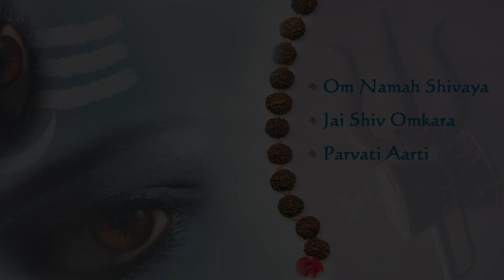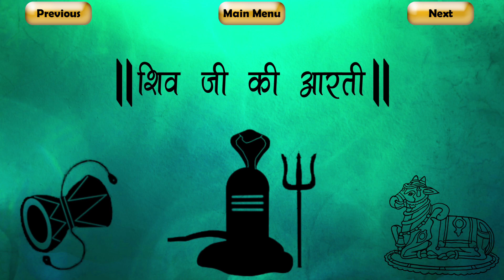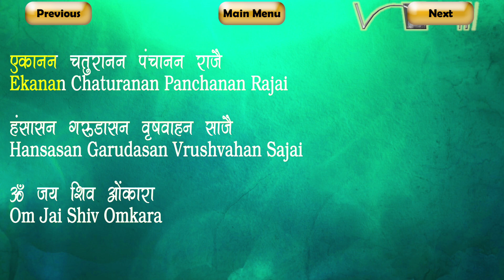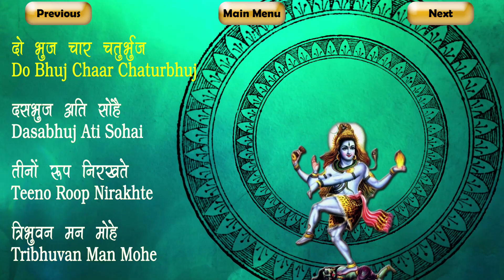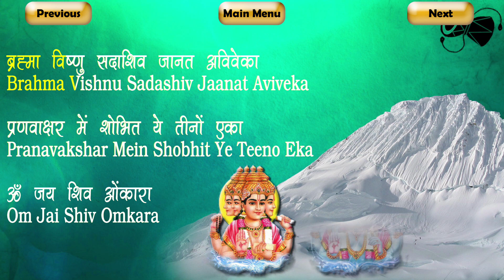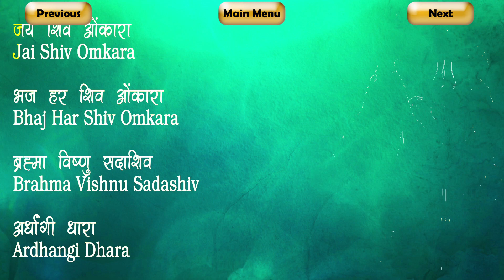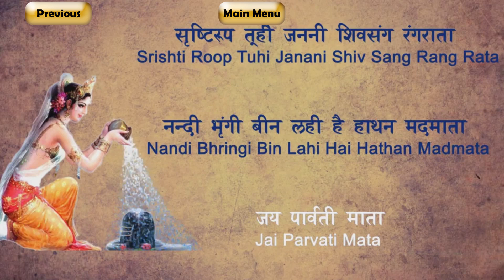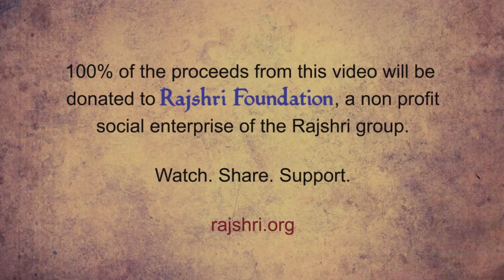Mahashivratri Songs - Collection Of Shankar Aartis - Devotional Songs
Mahashivratri Special: Check out our collection of Shankar Aartis and sing along in praise of the Supreme God, Lord Shiva on this auspicious occasion of Maha Shivratri.

Main Menu - 0:03
Om Namah Shivaya - 0:11
Jai Shiv Omkara - 04:48
Parvati Aarti - 09:40